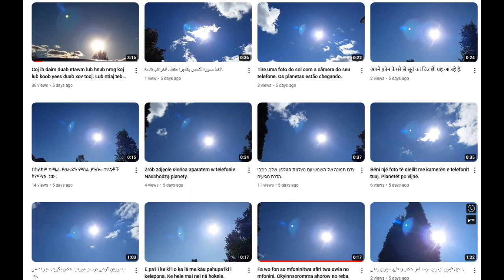Take a picture of the sun with your phone camera. The planets are coming.